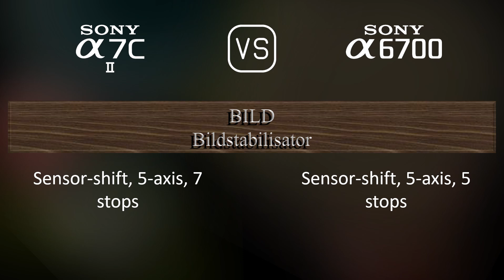Sony A7C II vs. Sony A6700: Ein Vergleich der technischen Daten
Dieses Video gibt einen Überblick über die Sony A7C II und die Sony A6700 in einem parallelen Technikdatenvergleich (comparison of specifications). Vielen Dank fürs Zuschauen.

00:25 EINFÜHRUNG
00:33 KAMERAGEHÄUSE
00:40 BILDSENSOR
01:01 BILD
01:16 OPTIK & FOKUS
01:41 BILDSCHIRM
01:58 SUCHER
02:13 FOTOGRAFISCHE FUNKTIONEN
03:06 VIDEOGRAFISCHE FUNKTIONEN
03:20 SPEICHERUNG
03:24 KONNEKTIVITÄT
03:49 ALLGEMEINE ANGABEN
04:07 SONSTIGE FUNKTIONEN